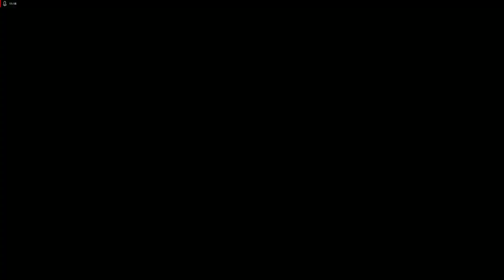Battlefield 4 on Altai Range 2022-10-19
Battlefield 4 Gameplay from 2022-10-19 on Altai Range
Swedish talking on Discord
Battle Report:
Server (Hardcore):
!10 [AE51] Hardcore Madhouse ( CQL | DLC | Votemap | EPS)
Plutoon:
[VALP] Valhalla Plutoon